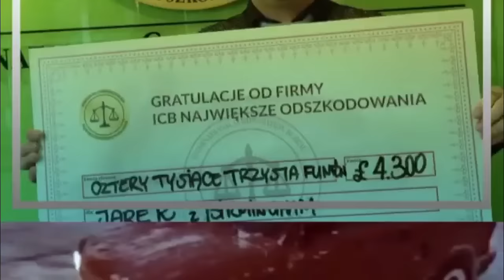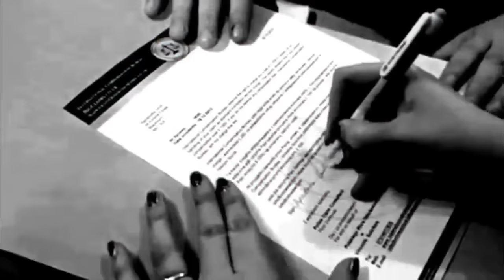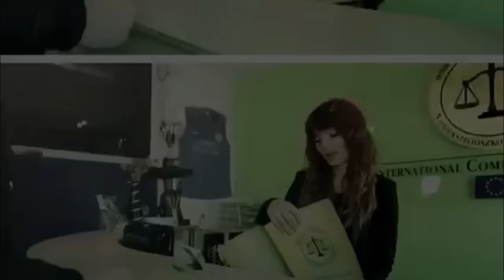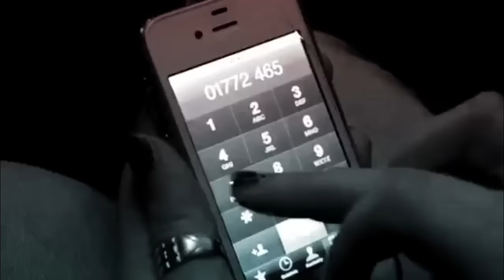Remix Ewa Farna DJ Daro Teledysk DJ Krawat dla Najwiekszych Odszkodowań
Polecamy naszego sponsora Radio Emibo dzięki niemu gramy od początku czyli , jeśli ktoś miał wypadek lub potrzebuje pomocy w związku z tym i obsługi prawnej . Na dole znajdują się dane.

Filmik zrobiliśmy dla delektowania się głosem Ewy gdy montowaliśmy nową fejsbukową reklamę, nie chcieliśmy wyrzucać ciekawych ujęć,a ponad to ciekawie naszym zdaniem skromnym to wygląda,muzyka Ewy z filmem więc chcieliśmy wam pokazać coś innego, a przy tym coś czym zajmuje się nasz sponsor czyli ODSZKODOWANIA, i wyszło tak .
Dziękujemy za miłe komenty i KCIUKI W GÓRĘ ❤️💋✌🏼️😇✌🏼